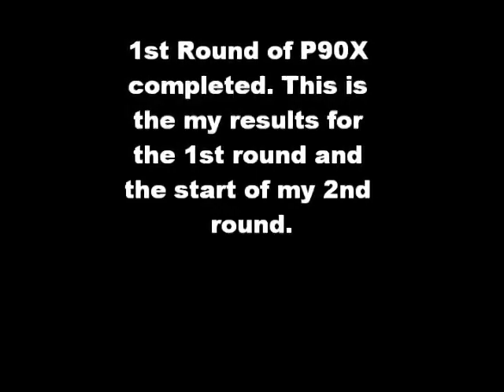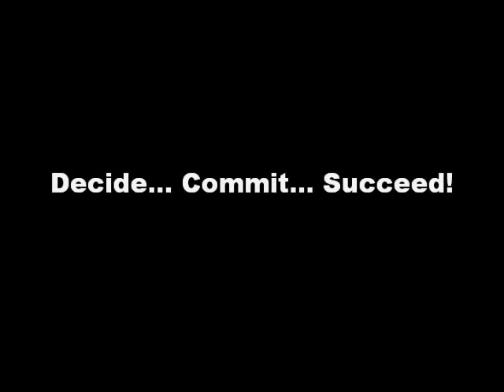P90X Round 1 and 2 Resulst